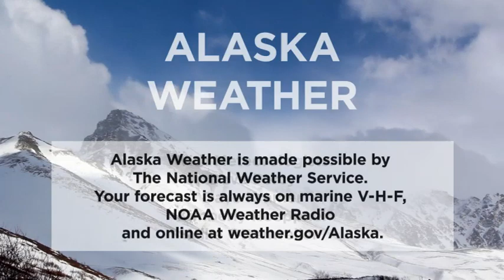November 13th, 2019 - Alaska Weather